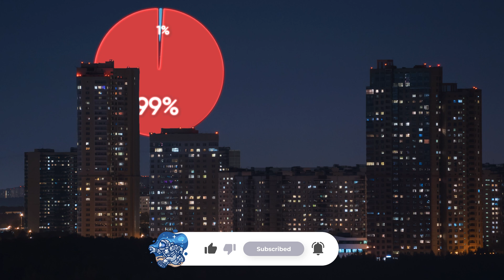What If the Moon Was Replaced With These 10 Celestial Giants? Part-2 (Visualization)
What would our skies look like if the Moon was replaced by something… bigger?

In this stunning visual experiment, we place 10 moons, exoplanets, and gas giants where the Moon normally is — from volcanic Io to massive WASP-12b.

Each celestial body changes the way our sky would look forever.
Some feel strangely familiar… others are truly terrifying.

This is Part 2 of our “Replace the Moon” series.

Timestamps:
00:00 Intro
00:09 IO
00:34 Callisto
00:59 Titan
01:23 Ganymede
01:48 TOI-700D
02:12 55 Cancri E
02:36 Kepler 22B
03:00 Kepler 452B
03:24 HD189733B
03:48 WASP-12B
04:08 End

Welcome to WIIDE — Where space meets imagination.
From the crushing clouds of Jupiter to the eerie sounds of distant galaxies, WIIDE explores the most mind-bending questions about the cosmos, time, and the fate of our planet.

We create cinematic, science-inspired journeys that ask:
What if the Sun exploded?
What if Earth got pulled into a black hole?
What if we could hear the universe?

Using science, storytelling, and stunning visuals, we bring space closer than ever — from real astronomical data to deep space "what if" scenarios.
Perfect for space lovers, science fans, and those who wonder about the impossible.